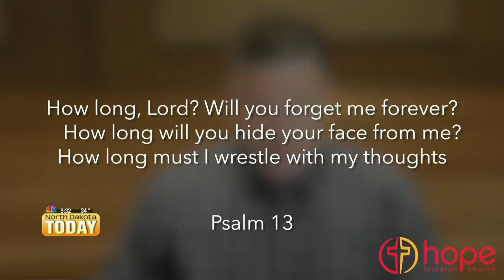NDT Hope Lutheran Church